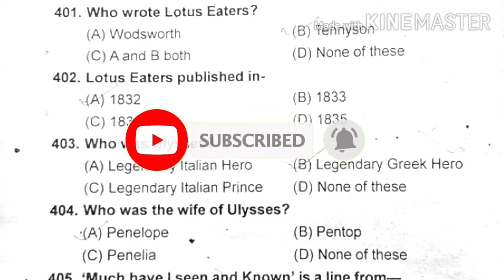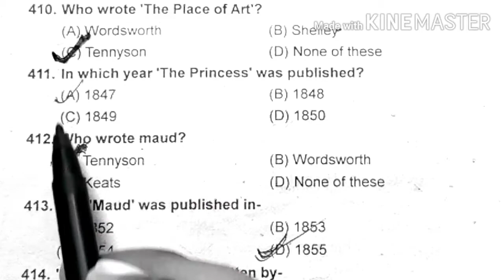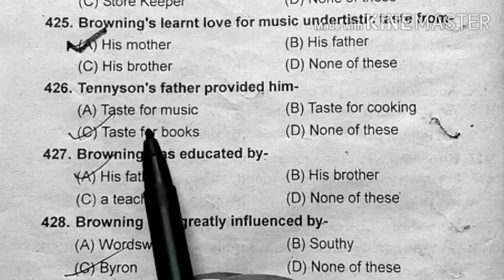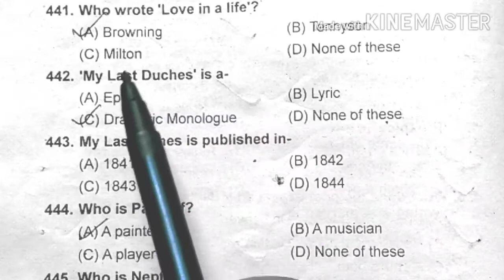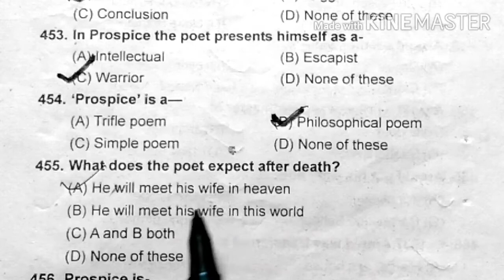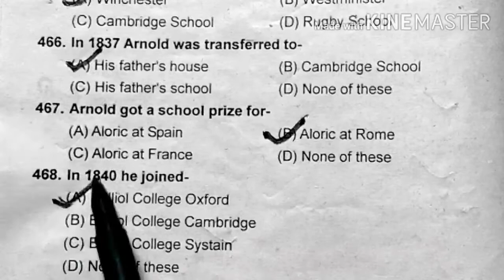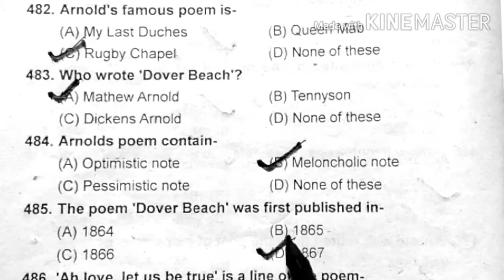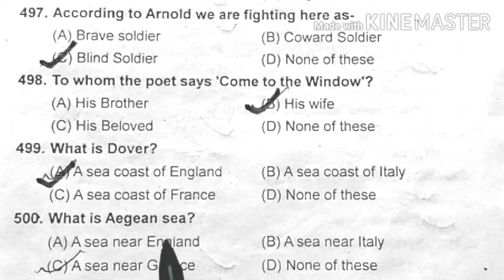ba 1st year english/ ba 1st year english chapter 1/ ba 1st year english literature/Ba english 2021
जैसा कि फ्रेंड्स आप सभी जानते हैं कि मैं इस चैनल के माध्यम से BA 1st year, 2nd year व 3rd year का बहुत ही जबरदस्त तरीके से तैयारी करवाता हूं।तो जिन स्टूडेंट्स को BA Class की तैयारी करना है वह इस चैनल से अवश्य जुड़े उनको यहां पर नया नया अपडेट और नए पाठ्यक्रम पर तैयारी कराई जाएगी।
धन्यवाद!